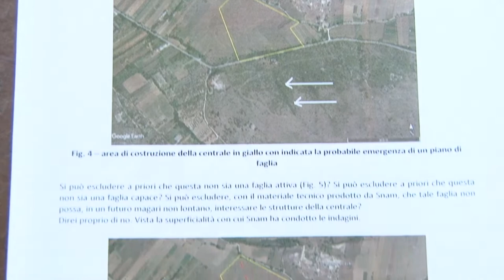I comitati civici di Sulmona dicono no alla centrale Snam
I comitati civici e cittadini di Sulmona, riuniti questa mattina a Pescara hanno ribadito un secco no alla centrale del gas.